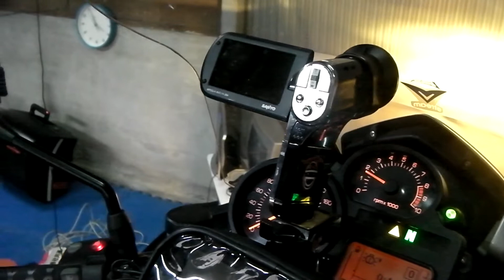R1200ST カメラステー振動テスト